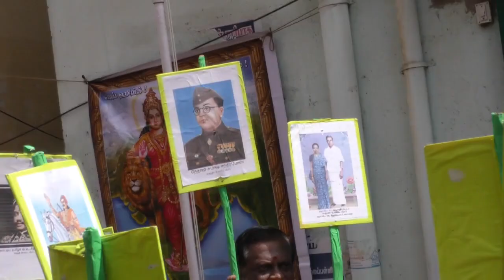Independence day Part 2 sourashtra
sourashtra